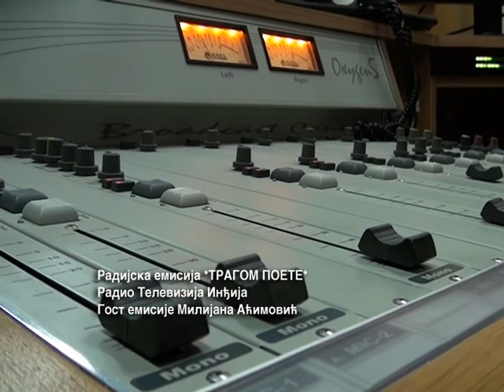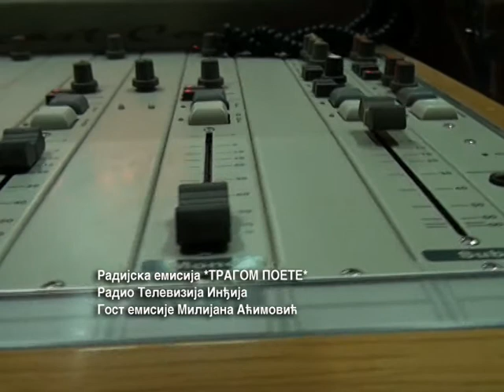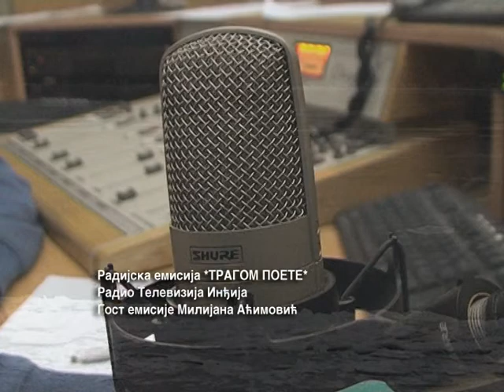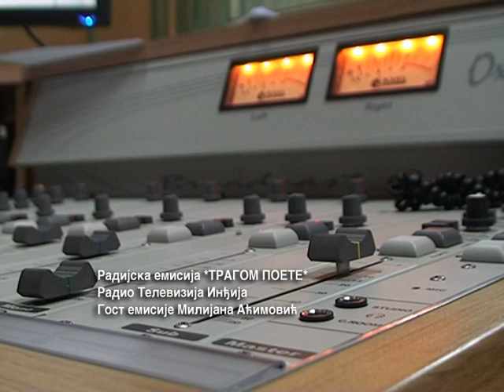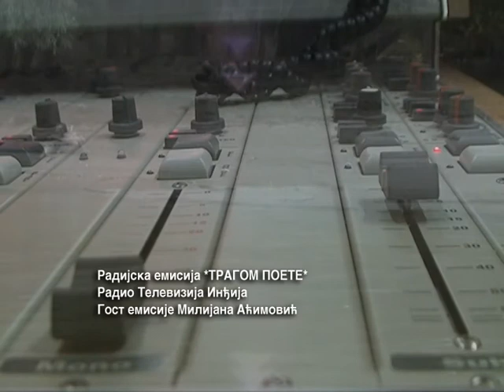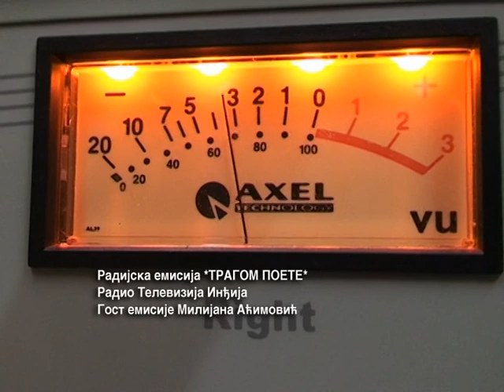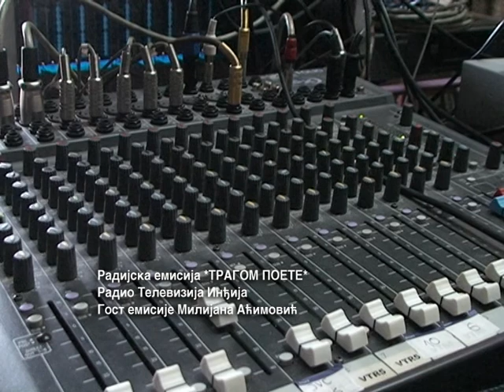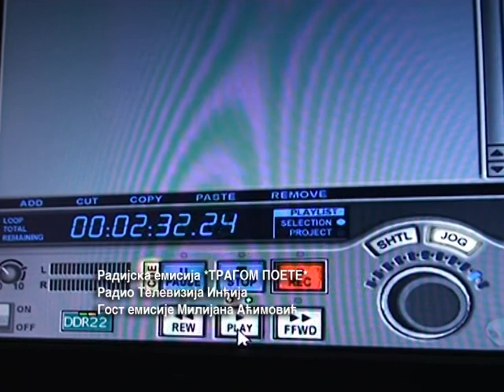Radijska emisija Tragom poete RTI Milijana Acimovic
Radijska emisija Tragom poete posvecena je poeziji i pesnicima koji kroz predstavljanje svog rada opisuju postupak nastanka jednog poetskog dela I svoje shvatanje poezije. U devetoj emisiji gostuje Milijana Acimovic.